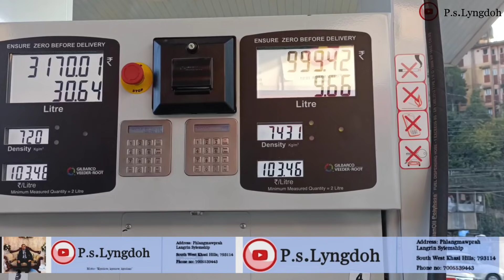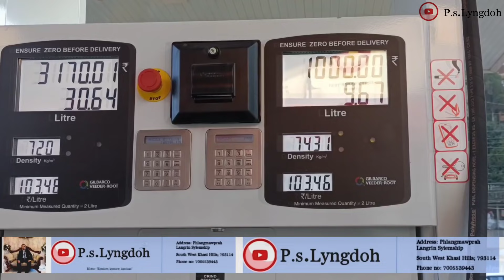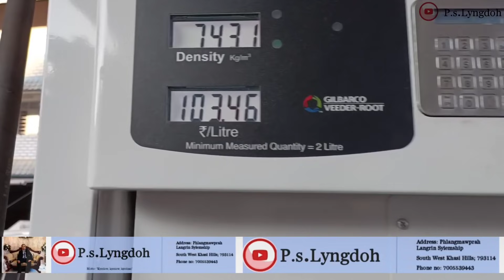Hangne te lah nang iap nang iap sha ki paitbah duk u rangli | ym ktah ia ki heh sorkar, hato ym dei?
Shares iakane ka video ha kylleng jong ka ri khasi ba ki paitbah kin dup kyndit bynriew.